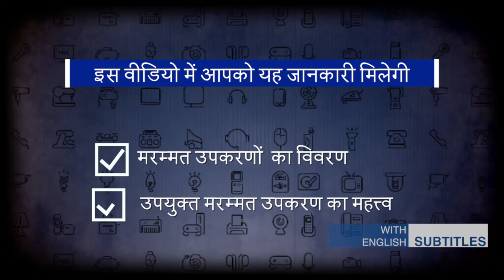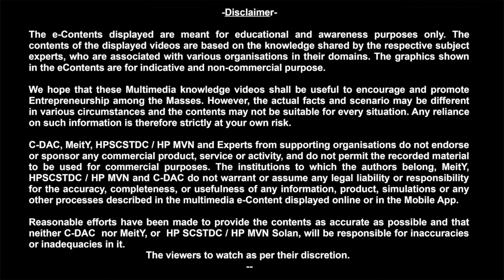Electricity Goods Shop : Technical Details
Technical Details of Electricity Goods Shop